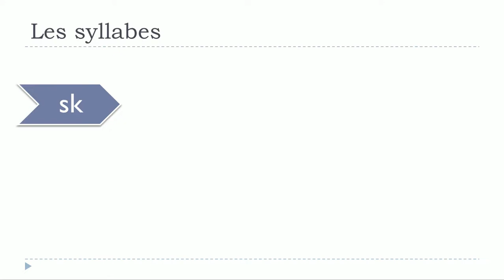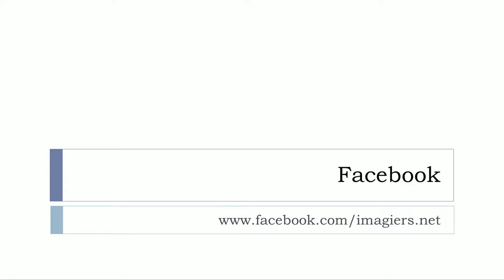Fransızca öğrenmek # Les syllabes